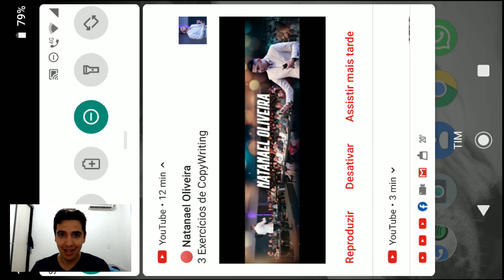SAIBA COMO MATAR MAIS E MORRER MENOS COM DICAS DE POSICIONAMENTOS - Call Of Duty Mobile (COD)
Video de Call of Duty Mobile (COD), onde trago dicas de como se posicionar melhor para conseguir mais kills, ganhar mais partidas e morrer menos, confira.

É nois!